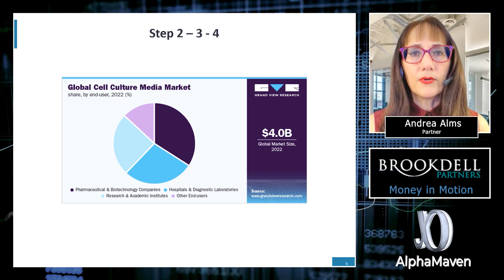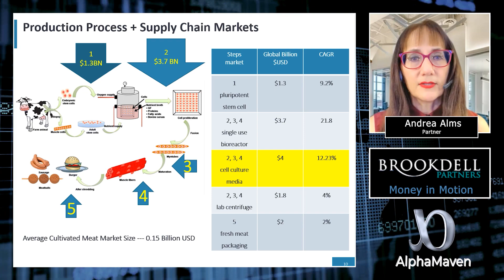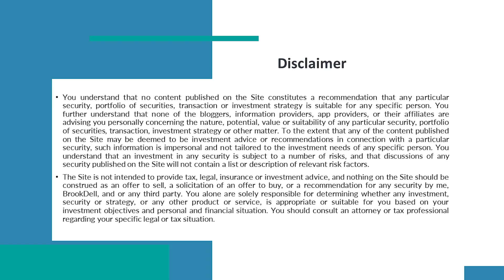Venture Capital Market Briefing - Cell Culture Media Market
TRANSCRIPT

Hello. My name is Andrea Alms. I'm a technology investor and financial manager and this is your money in motion. As you may recall on the last episode, averaging the averages, best guess, the global culture meat market is about 153 million and a 15% compound average growth rate to make this $153 million market happen. It is fed and supplied by multibillion dollar markets.

Step one Supply chain Market $1.3 billion. Step two Supply Chain Market $3.7 billion. In covering step two, three and four is arguably the $4 billion market of cell culture Media. The global cell culture media market size was valued at 4 billion in 2022 and expected to grow to 12.23% from 2022 to 2030, according to Market Study Research in 2021, the market is estimated at $2.1 billion and estimated to grow to by 9.46%, reaching $4 billion in 2028, the IMR reports.

In 2022, the market estimate is $4.65 billion, projected to grow to $8.24 billion in 2030, growing at a compound average growth rate of 7.38%. Averaging the average is the global cell culture market is $3.6 billion, with a 9.7% compound average growth rate. Remember all this started with us checking out the $153 million, yes with an "M", dollar culture meat market be supplied by the multibillion, big "B", dollar market.

Thus, always keep in mind when supply chain market investing consider all the components in your portfolio as opposed to just one element. Thank you. This is your money, your money in motion.